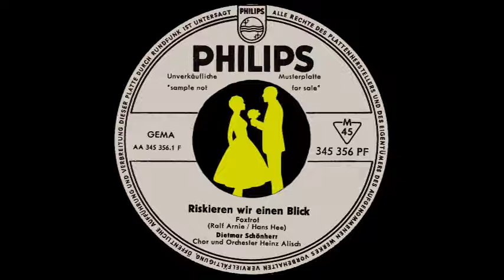Dietmar Schönherr - Riskieren wir einen Blick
In Gedenken an,
Hans Hee und Dietmar Schönherr.